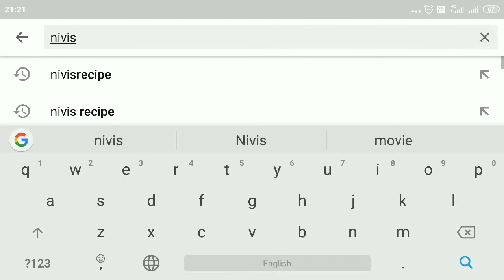चटपटीत गाजर आणि हिरवी मिरची चे लोणचे|Instant carrot n green chilli pickle|How to make carrot pickle?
Ingredients:

1. Carrot
2. Green chilly
3. Mustard seeds-1 tablespoon
4.Mustard split dal- 1 tablespoon
5. Cumin seeds-1 tablespoon
6. Methi seeds-1/2 tablespoon
7.Vinegar - 1 tablespoon
8. Kashmiri red chilli powder- 2 tablespoon
9. Turmeric powder-1 tablespoon
10. Oil
11. Asfatioda
12. Salt to taste.